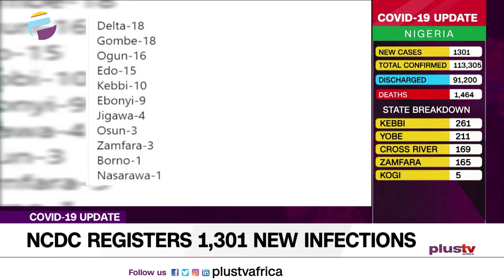NCDC Registers 1301 New Infections | NIGERIA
The Nigeria Centre for Disease Control has recorded 1,301 new cases of COVID-19, bringing the total number of infected people in the country to 113,305.